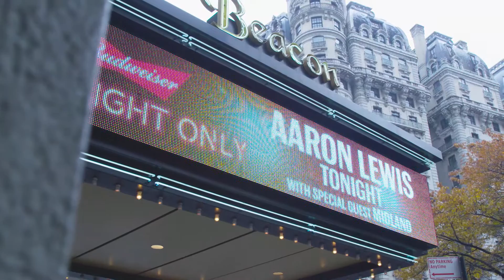The Setlist with Midland at The Beacon Theatre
Country trio Midland​ brought southern vibes to the Beacon Theatre earlier this month as part of the Budweiser​ OneNightOnly Concert Series. See what goes into the making of their set list!